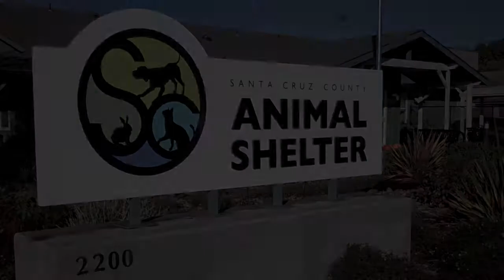ADOPTED: Beamish & Butter (Santa Cruz Shelter)